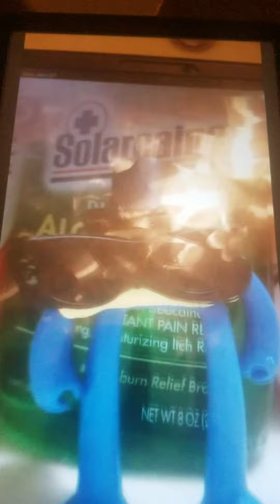cut the rope: om Nelle in the multiverse part 12